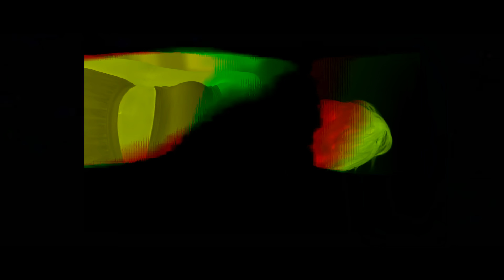CINEMATIC - โลกซึมเศร้า | (OFFICIAL MV)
“โลกซึมเศร้า” ซิงเกิลเปิดตัว Cinematic
ศิลปินวงร็อคล่าสุดจาก SPICYDISC

ความรู้สึกเศร้าที่มนุษย์ทุกคนต่างต้องเผชิญ
และพยายามจะก้าวข้ามผ่านความรู้สึกเหล่านี้
ที่เต็มไปด้วยความเสียใจและความเจ็บปวดมากมาย
ซึ่งจะต้องพบกับสภาวะและความทรงจำต่างๆ ที่คอยทำให้เศร้าอยู่เสมอ

โดดเด่นด้วยสไตล์ Alternative Rock โดยครินเริ่มเขียนเนื้อเพลงและนำไปแชร์ไอเดียต่อในวง
โดยมี ท็อป-มือกีต้าร์ดูแลในพาร์ทดนตรี และไปป์-มือเบส ช่วยเติมเต็มรายละเอียดต่างๆ
ให้มีความหม่นเข้ากับบรรยากาศความรู้สึกเศร้าของเพลงให้มากขึ้น
อีกทั้งยังได้ ก้อ – ณฐพล ศรีจอมขวัญ เป็นโปรดิวเซอร์ให้
จนในที่สุดก็ออกมาเป็นเพลงที่เต็มไปด้วยอารมณ์ของความปวดร้าว
ที่เราทุกคนต่างมีโลกใบนี้อยู่ในชีวิตเสมอ

MEMBERS
Vocal (Carin): Sakarin Suthamsamai
Guitar(Top): Panapong Permpoon
Bass (Pipe): Sahadcha Tor Saengchantar

CREDITS
Lyric & Composed  : Cinematic
Arranged by : Cinematic
Produced by : Cinematic / ก้อ ณฐพล ศรีจอมขวัญ
Mixed and Mastered by : Monthon Dilokchavanis
Recorded : Summer Studio , Grand's Studio
Vocal : คริน สาครินทร์ สุธรรมสมัย
Guitar : ท๊อป พณพงศ์ เพิ่มพูล
Bass : แป๊ะ ประสิทธิ์ชัย พัวพันธุ์ทอง
Drums : โน๊ต พงษ์อิทธิ์ ฤกษ์อรุโณทัย
Synthesizer : ท๊อป พณพงศ์ เพิ่มพูล / ไปป์ สหัสชา ต.แสงจันทร์
Choir : พีท ปิติพงษ์ ผาสุขยืด

Director : Cinematic
Producer : Jidapa Ridchalerm
Cast : Jessica Pasaphan
         : Supavadee Vanatas
Acting coach : Saranthorn Rasinanont
DOP : Malongyer Production
Stylist : Wardrobelegacy
Stylist assistant : Apisara Luanganunkun
Make up : Pantanat Seanaveeratadaku
Hair stylist : Sujakapong  sanguanpon
Color grading : Thasana Khaothong

LYRICS
อีกกี่คืน อีกกี่วัน จะทนจะรั้งมันได้นานเท่าไร
ตื่นขึ้นลืมตามาครั้งใด เหมือนลมหายใจ
หมดไปกับความว่างเปล่า

อีกกี่คืน  อีกกี่วัน จะทนจะรั้ง มันได้นานเท่าไร
ความคุ้นเคยที่หล่นหายไป ฉันควรจะทำเช่นไร
สิ่งที่ค้างที่คาในใจ ไม่เคยจากลา

*หนึ่งความรู้สึก ที่ยังคงซ่อนอยู่ข้างใน
  มันเต็มไปด้วยความเสียใจ ข้างในนั้นแสนจะบอบบาง

จบแล้วจริงๆใช่หรือไม่ ฉันควรจะทำเช่นไร

ซ้ำ ( * )

** หนึ่งความรู้สึก ยิ่งเก็บยิ่งซ่อนสักเท่าไร
ยิ่งทำให้ฉันยิ่งเสียใจ ข้างในนั้นแสนจะบอบบาง
จนไม่รู้ต้องทำอย่างไร

ซ้ำ ( *, ** )

จนไม่รู้ต้องทำอย่างไร จนไม่รู้ต้องทำอย่างไร
อย่างไร อย่างไร อย่างไร อย่างไร อย่างไร
อย่างไร